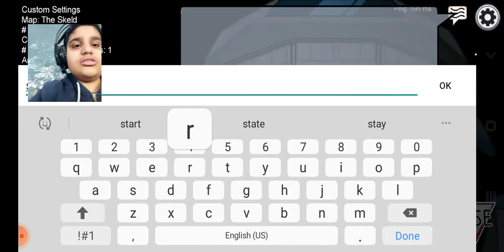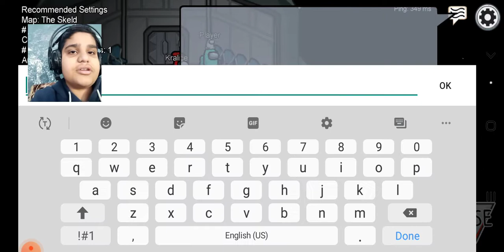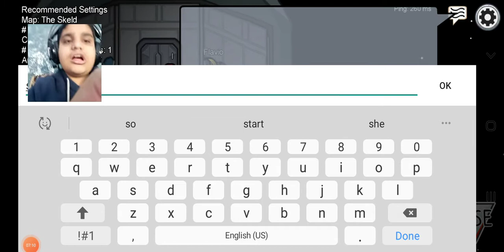Among us made me mad #5